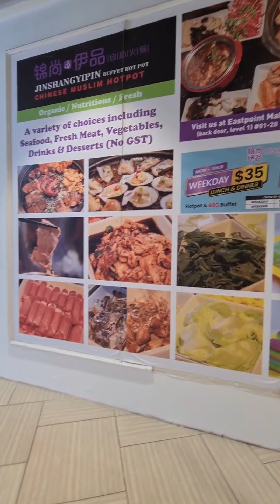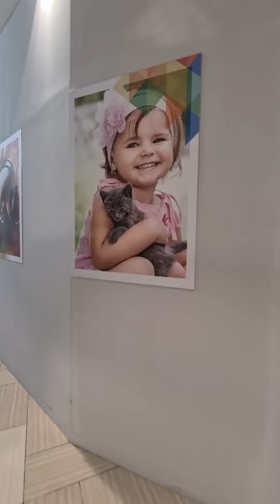Nik Fatima"Cuci mata East Point Mall"cuci mata# jalan jalan diMall#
singapura Simei#
selamat mencuci mata